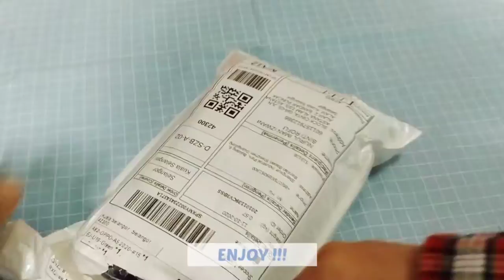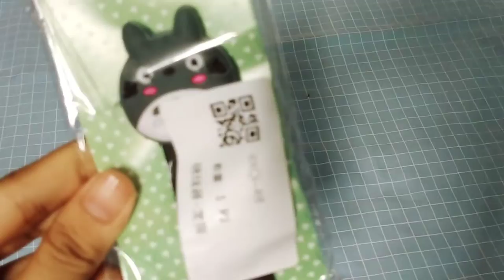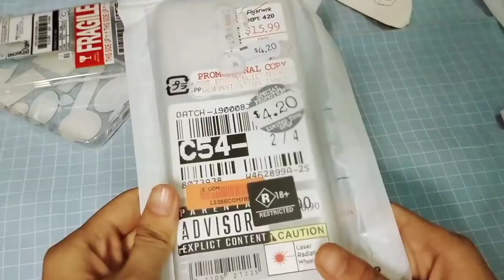Mini Shopee haul !!!!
:) I really appreciate you guys ! ^)